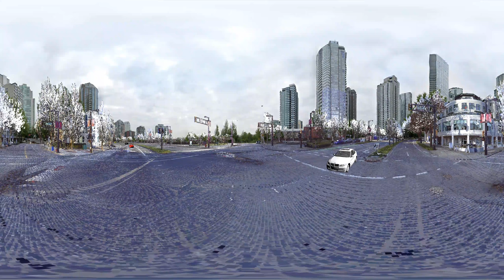PC-Crash 12.1 360 video - Did you find the ad?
Here's another view of the crash with some embedded advertising, added using texture mapping on a DXF rectangle I made in the DXF vehicle shape.  The texture rides along with the DirectX van shape, bringing you this important message.